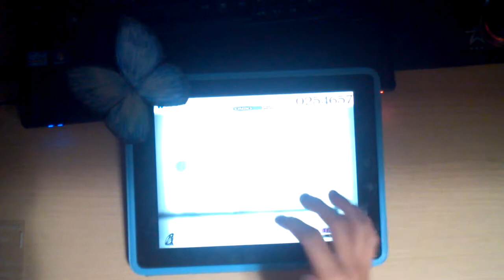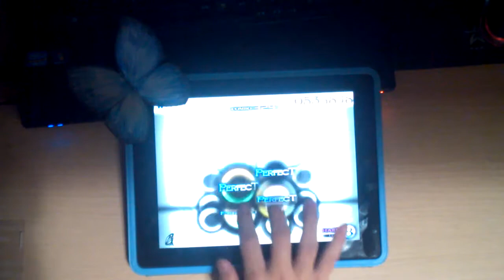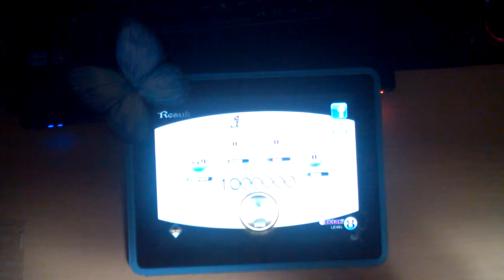[Cytus] Morpho HD One Hand(片手) Million Master TP99.95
Player : しーず(icize13)
Sorry for brightness.